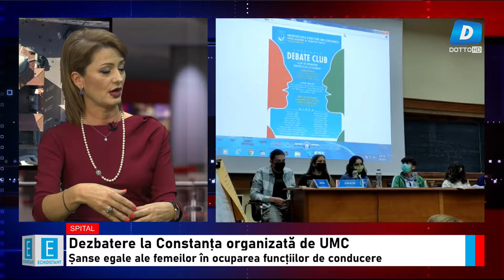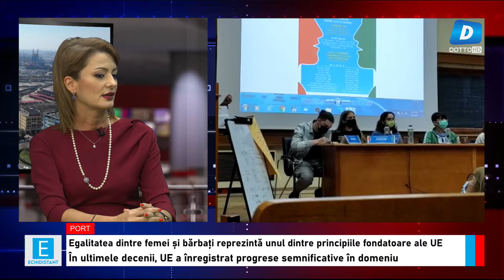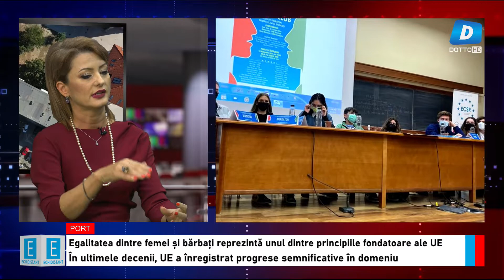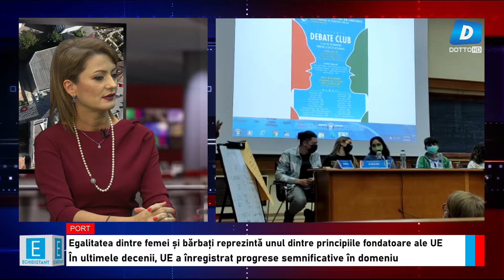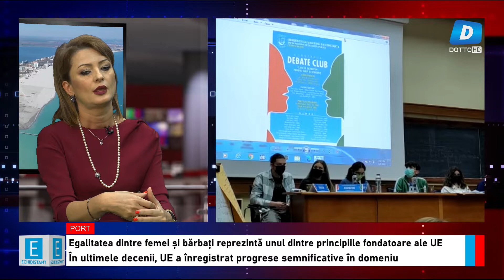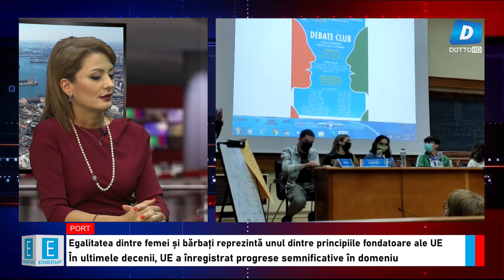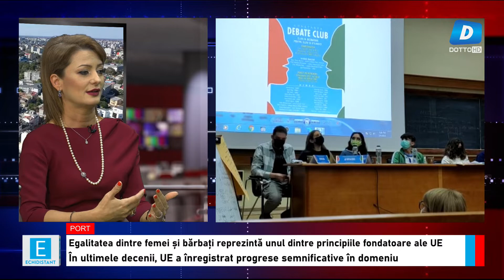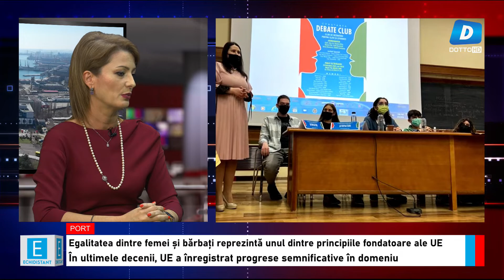ECHIDISTANT - invitat Simona Mina | 08 Martie 2022